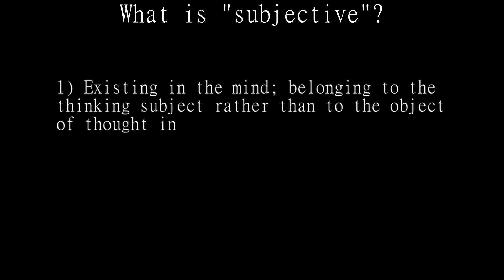A Grand Declaration of War on Music Objectivists - Diatribe for 08/12/24